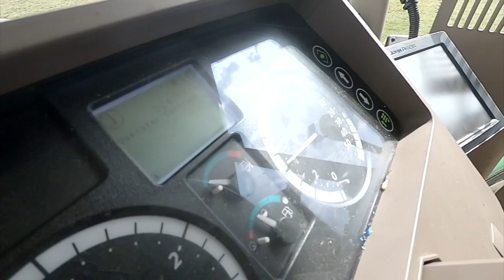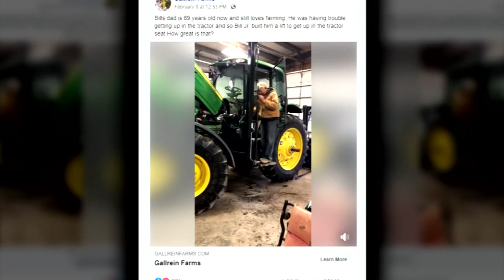Farmer Builds Tractor Lift To Help 89 Year Old Dad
Bill Gallrein Sr. has been farming almost his entire life. At 89 years old he still nor ready to quit. Getting into the tractor though became a problem. His son Bill Jr. decided to help him out and built him a lift that safely elevates his dad into the driver's seat.